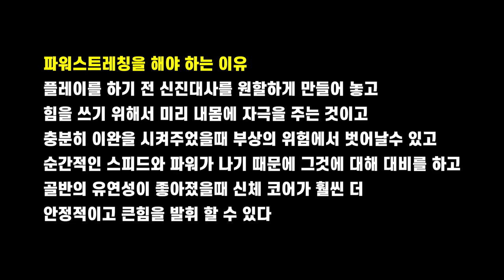시합전 파워스트레칭을 해야하는 이유? 대투수가 되려면 유연성 특히 골반의 유연성을 필수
시합전 파워스트레칭으로 신진대사를 원할히 하고 부상을 방지하고 최고의 스피드와 파워가 나올수 있도록 만들어 줄수 있기에 파워스트레칭을 실시해야 한다

영상은 현 시흥시 독립야구단 감독인 박대영 감독님의 파워스트레칭 영상입니다.
엘리트, 사회인 구분없이 꼭 필요한 동작이기에 틈틈히 훈련해서 좋은 결과가 나오기를 진심 기원합니다

●2019년 12월 7일 13:00 시흥시 독립야구단 3차 트라이아웃
시흥시 소망야구장
●입단지원서는 대한야구소프트볼홈피 - 미디어센터 - 자유게시판 - 시흥터틀즈공고에서 다운로드

[BGM출처]
TinyBrillianceftJanellBelcher_by_AmickCutler_Artlist
TuwarayaMama_by_Daramola_Artlist
IGetUpAcousticInstrumentalVersion_by_JohnIsaac_Artlist